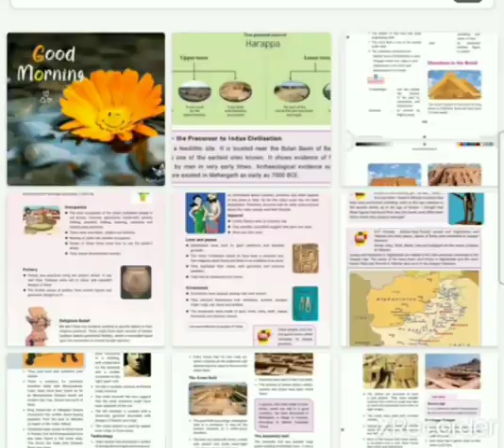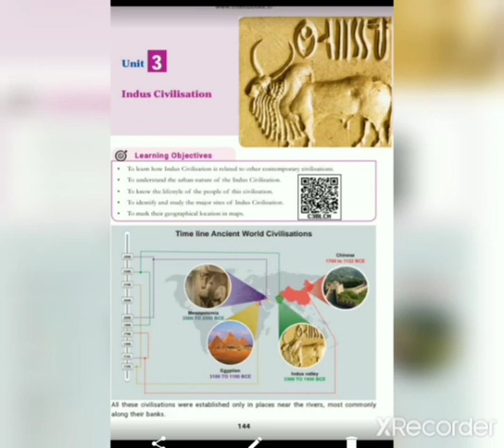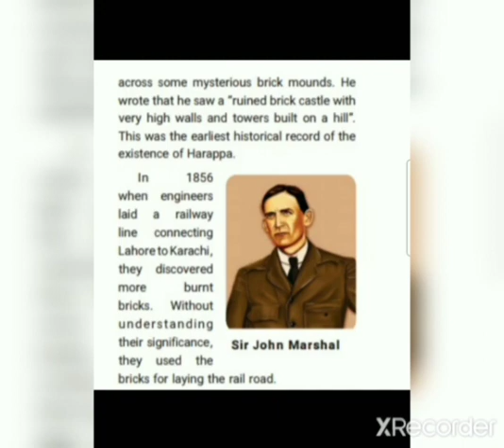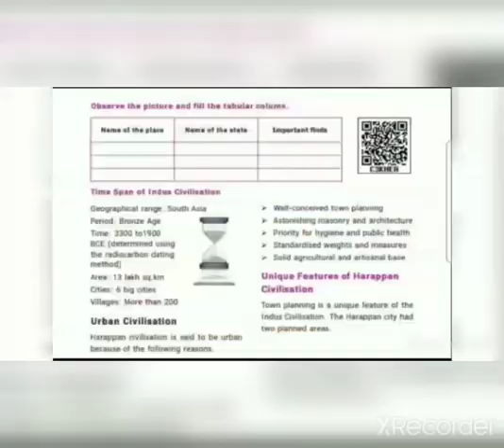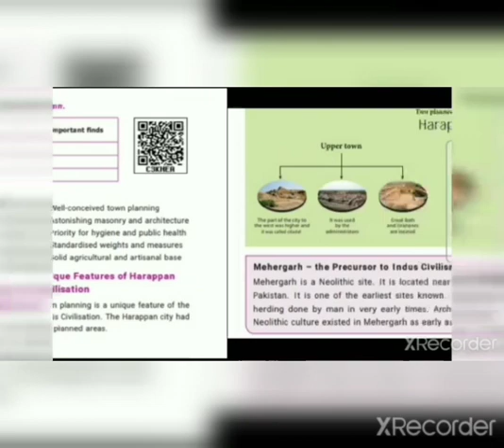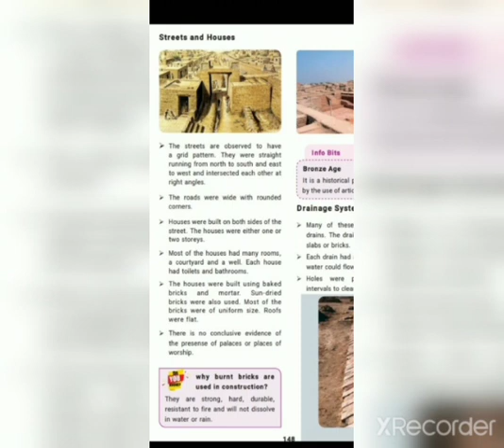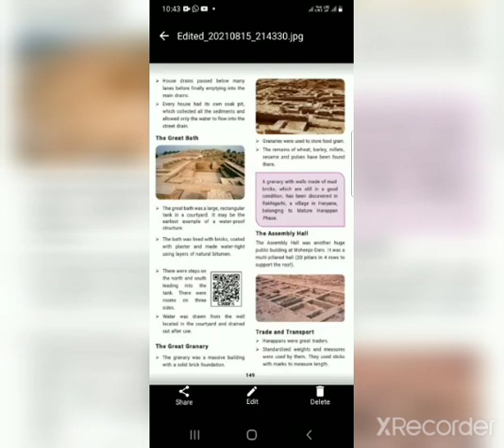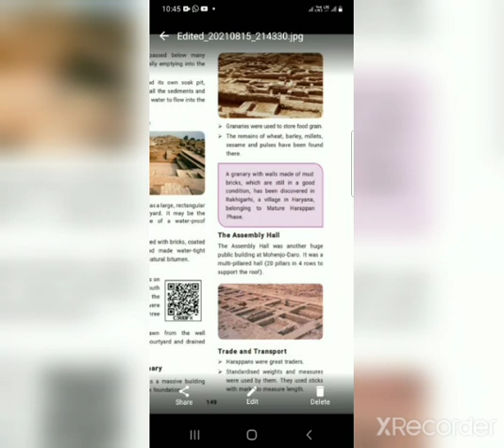6th SST History lesson - 3 Indus Civilisation part (i)